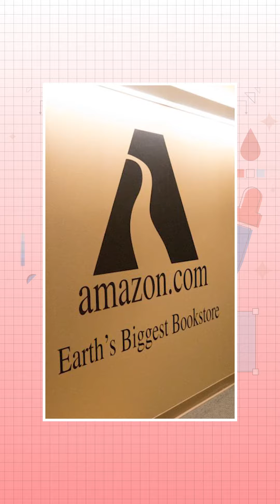Behind the lgo: Going into the Amazon Logo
Going into the Amazon Logo: From a river to the smile. Discover the evolution of the logo of the world's favourite shopping site.
ETBrandEquity.com is the online destination of Brand Equity, India's premier source of information, news and opinion on marketing and advertising.